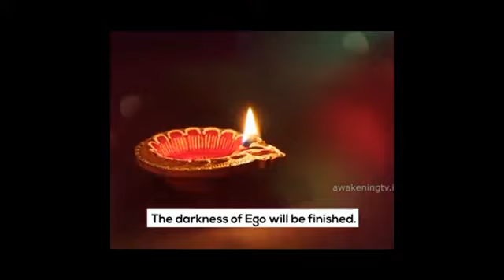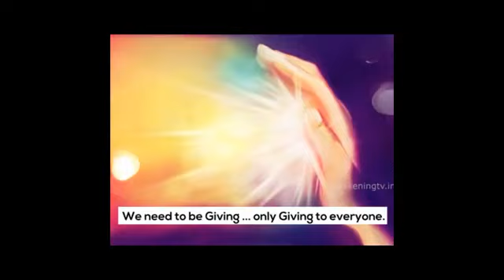Happy DEEPAVALI really meaningful message in Kannada